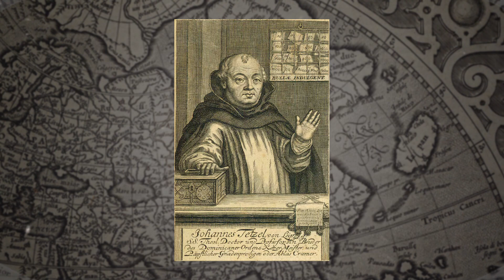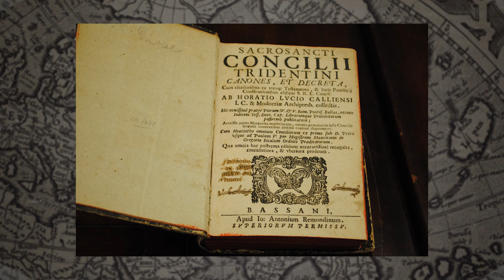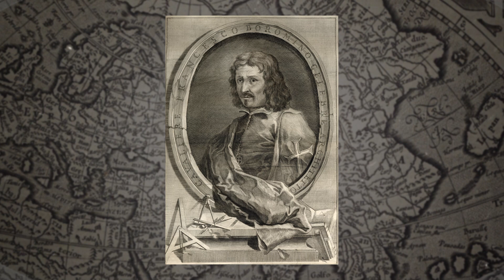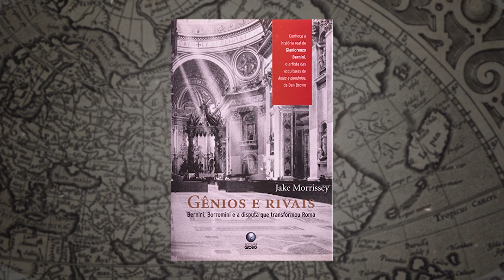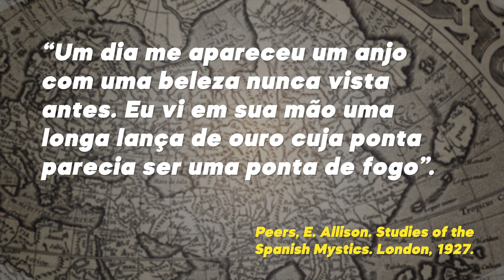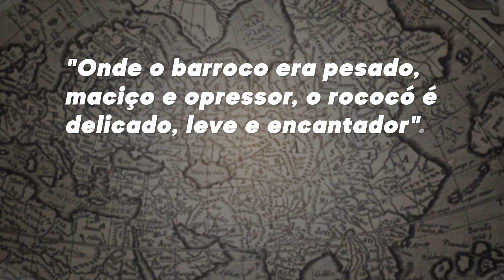EP4 | Barroco e Rococó – A História da Arquitetura